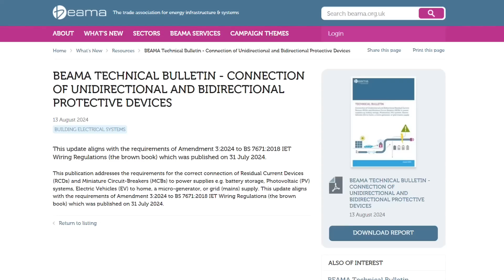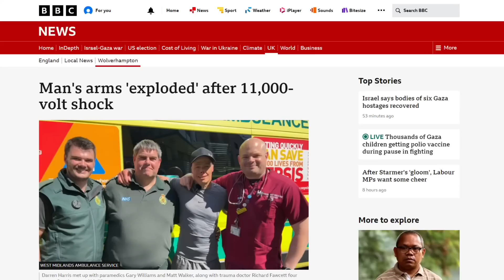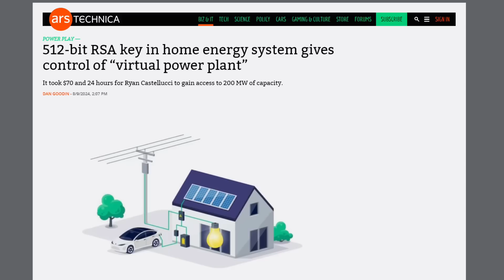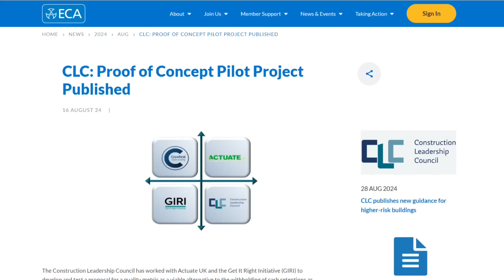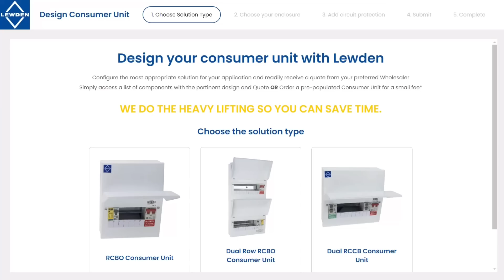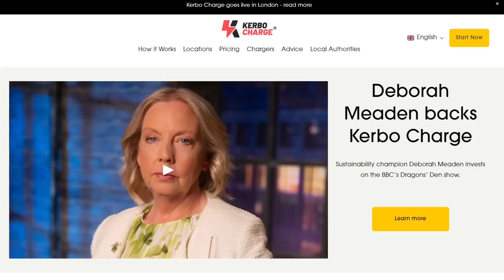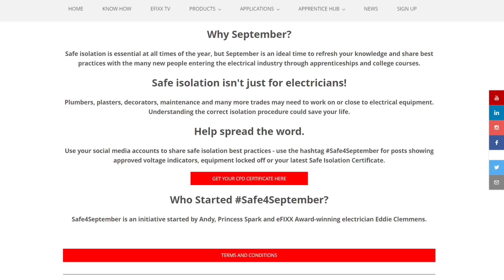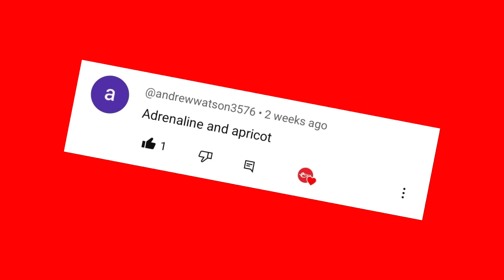How Man Survived 11KV Switchboard Disaster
The first guidance on how to connect RCDs and MCBs to the latest amendment of the Wirings Regs is unveiled…

…a man whose arms 'exploded' during 11,000-volt shock meets the doctors and ambulance crew who saved him…

…and the householder whose battery storage app let him take control of the power in 60,000 homes across the UK…

Welcome to Electrical News Weekly in association with Solar Trade Sales, your easy one stop shop for all things solar, whether you're listening in the van, on site, or down at the wholesale counter.

Time Stamps ⏱
00:00 Electrical News Weekly - 2nd September 2024
00:48 New guidance on how to install RCDs and MCBs
01:30 ECA publishes guidance on automated gates
02:42 Man who suffered burns is reunited with team who saved his life
03:40 Software under scrutiny after customer gains control of 60000 locations
04:56 Building industry chiefs are exploring changes to retention
05:49 EV Blocks unveil DC charger installation base
06:14 Lewden launches consumer unit configurator tool
07:25 Big boost for pavement EV chargers
08:21 Joe Hammond has been at the firing range
09:09 Thanks to our premium partners!
10:34 Challenge words and winners

Images courtesy of Sky News